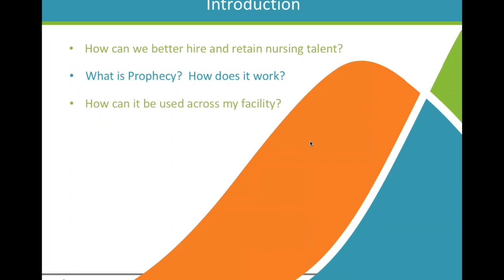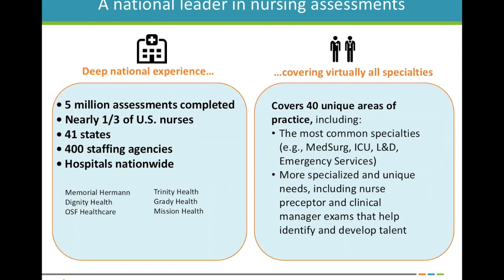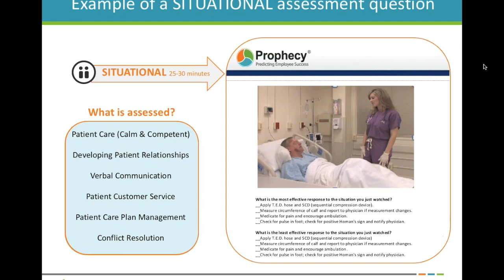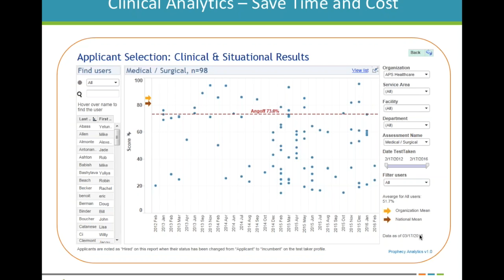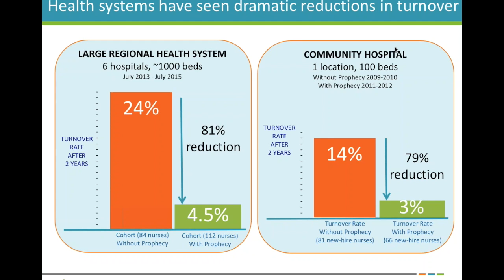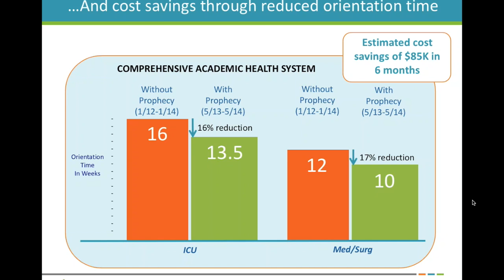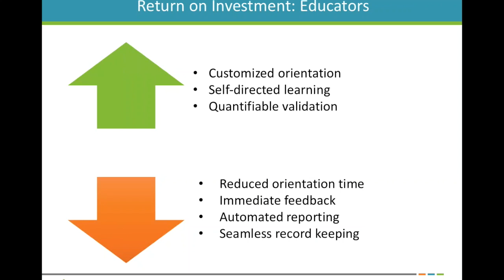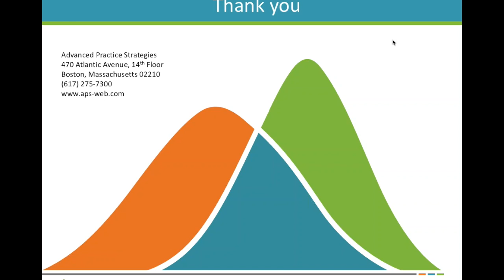Webinar: Prophecy June 29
Developing high quality nursing teams is a top priority for healthcare leadership today, and is often a challenge in the face of increasing nurse turnover and projected nurse shortages. Anne Hackman BSN RN MPA, NE-BC, senior director of performance management and insights at APS, presents her Prophecy story. Once a Prophecy client at a large academic health system, Anne explains why, as a nurse leader, she chose to implement Prophecy’s validated assessments to redefine her approach to nursing success. In addition, she outlines the time and cost savings when using Prophecy reports to customize onboarding.